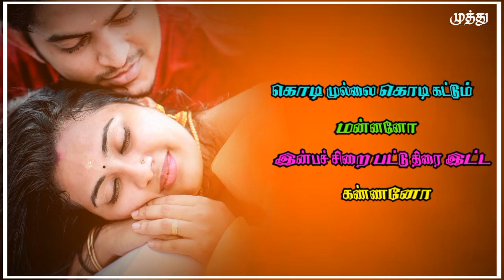Thanga Nilavukkul Nilavodru, SP.Balasubramaniam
Whatsapp Status

தங்க நிலவுக்குள் நிலவொன்று
மலருக்குள் மலர் என்று வந்ததே
எந்தன் கனவுக்குள் கனவொன்று
நினைவுக்குள் சுகம் ஒன்று தந்ததே

கொடி முல்லை கொடி கட்டும் மன்னனோ
இன்பச் சிறை பட்டு திரை இட்ட கண்ணனோ
இன்ப சிறை பட்டு திரை இட்ட கண்ணனோ